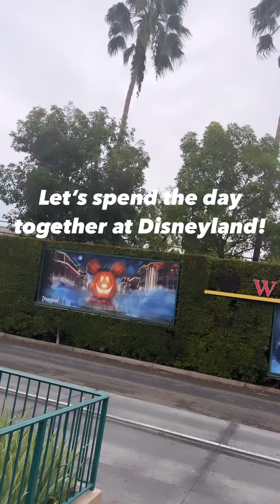COME WITH ME TO DISNEYLAND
✨Saturday at Disneyland Pt. 1✨

Snow White ✅
Dumbo ✅
Big Thunder Mountain ✅
Indiana Jones ✅
Haunted Mansion ✅
Pirates of the Caribbean ✅
Shopping + caught a quick street parade ✅✅

✨More to come with Galaxy’s Edge and California Adventure ✨

Tell me…what’s your favorite West Coast park attraction??? ⬇️⬇️⬇️